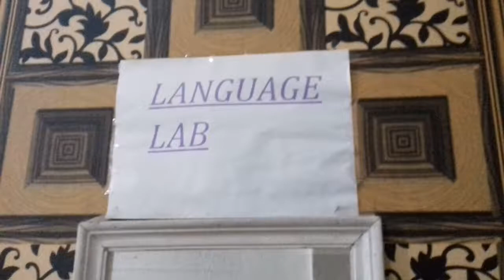TCI Language Lab Class (Summer Camp 2018)